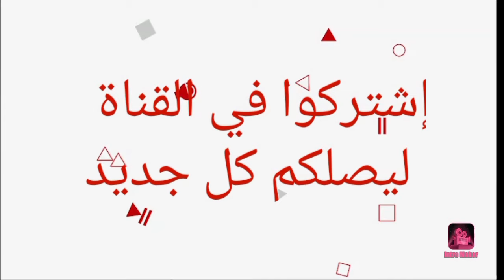تعرف على ديانات أبطال مسلسل السيد الخطأ 😍- أسماءهم وأعمارهم الحقيقية 😍❤️